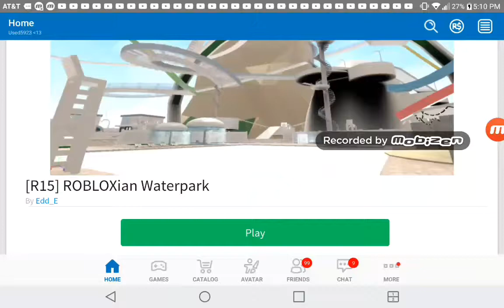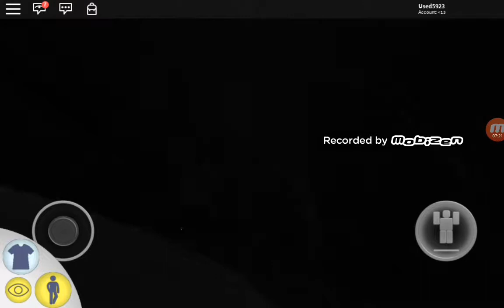Im drowning (roblox waterpark)